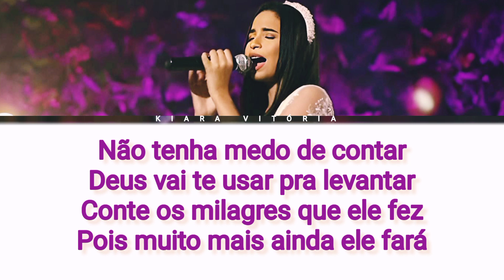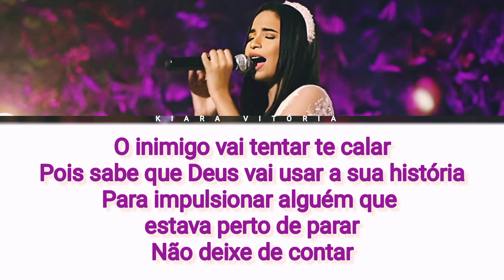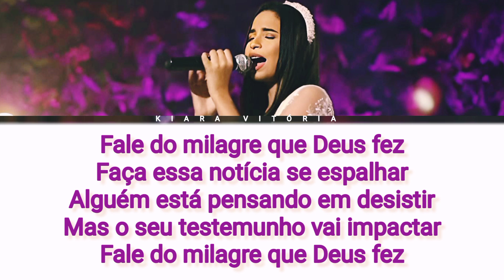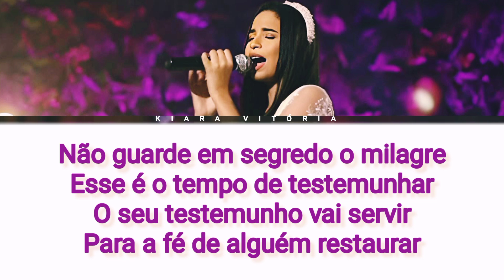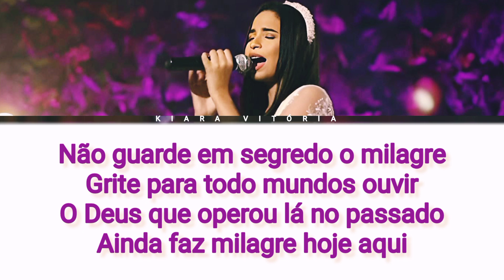Kiara Vitória | Tempo de Testemunhar (VIDEO LETRA)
Video letra da canção "Tempo de Testemunhar" interpretada pela cantora @KiaraVitoria .

➡️ Cantora:Kiara Vitória
➡️ Composição:Kiara Vitória
➡️ Gravadora:Todah Music
➡️ Video Letra:Adr

Letra:

Não tenha medo de contar
Deus vai te usar pra levantar
Conte os milagres que ele fez
Pois muito mais ainda ele fará

Se por acaso perceber
Que alguém chegou a duvidar
Não deixe de testemunhar
Deus vai te usar pra impactar

O inimigo vai tentar te calar
Pois sabe que Deus vai usar a sua história
Para impulsionar alguém que estava perto de parar
Não deixe de contar

Não guarde em segredo o milagre
Esse é o tempo de testemunhar
O seu testemunho vai servir
Para a fé de alguém restaurar

Grite para todo mundos ouvir
O Deus que operou lá no passado
Ainda faz milagre hoje aqui

Fale do milagre que Deus fez
Faça essa notícia se espalhar
Alguém está pensando em desistir
Mas o seu testemunho vai impactar

Alguém está pensando-se em desistir
Ele vai continuar

Grite para todo mundo ouvir